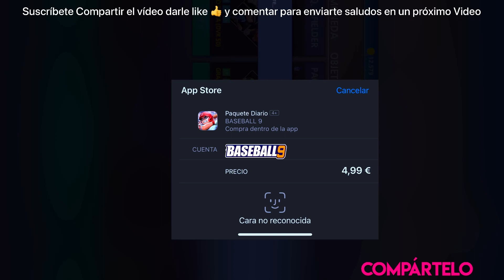✅ BASEBALL 9 COMPRAR 💎 DIAMANTES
- - COMPARTE Y COMENTA ESTE VIDEO

                                                   🔻 RECOMENDACIONES 🔻
1. Adquiere Dominios desde 1€ + 2 Meses de Hosting gratis
2. Compra y Vende tus Criptomonedas con tu moneda LOCAL